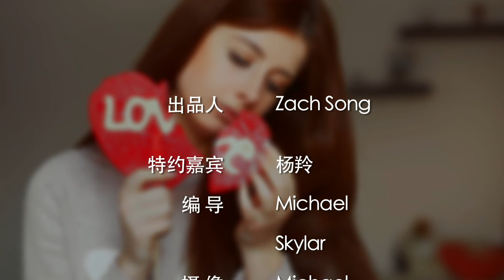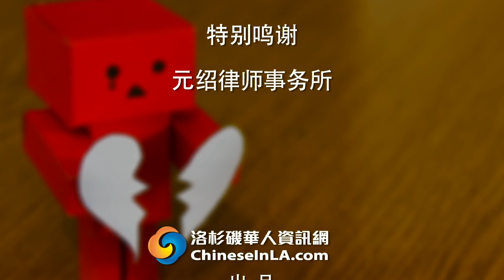在美国遇到现代渣男陈世美怎么办?|法律讲堂:Divorce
我们经常听到夫妻中其中一方努力工作，支付另一方进修。当对方学成获得高薪工作却提出离婚的故事。这非常像是陈世美的故事。遇到这样的事情该怎么办呢？美国的离婚法律是如何保护我们的利益的呢？快来看看今天的How视频吧。

遭遇现代陈世美离婚如何处理：

在离婚案件中有这样一种情况，夫妻中的一方赚钱养家还供另一方上学，结果对方学成后找到好工作就有了外遇要离婚，这个情况有点像古代陈世美的故事，飞黄腾达后就休掉自己的糟糠之妻。在加州离婚法中对于此类案件也有相应规定。

处理情况一.一方单方面支持对方学成后对方提出离婚

受害方可以向法院提出申请要求对方偿还受害方曾支付的教育费用的一半数额。

婚后所出的教育费用被认为是夫妻双方共同财产，只能追回一半。

处理情况二.双方相互支付学习费用

若双方相互支付学习费用离婚时该费用相互抵免。

处理情况三.资助方已享受到对方学成成果

若受资助方学成已久，资助方已享受到成果，资助方不会获得赔偿。

处理情况四.已获得高额赡养费

若对方已支付高额赡养费，通常不会再赔偿教育费用。

除了把教育费用要回一部分之外，其他关于赡养费和抚养费方面就有一般的加州离婚法来分割。